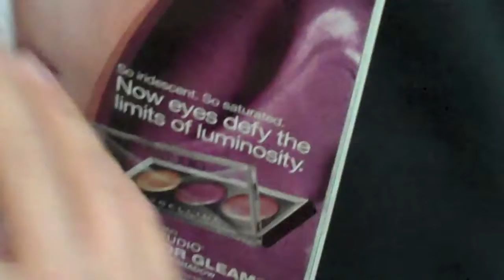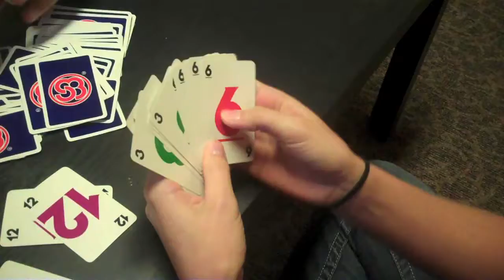When Your Love is Gone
Music Video
Featuring - Amy Vos & AJ Krist
Produced by: Beth Noelle Ehlers